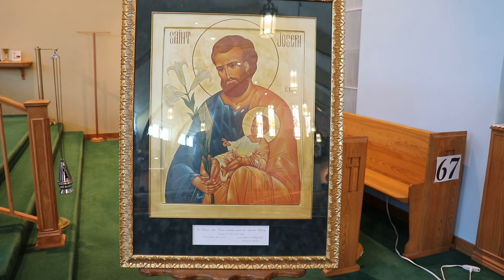Most Holy Body and Blood of Christ June 19, 2022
Sunday Mass June 19, 2022
Celebrating the Most Holy Body and Blood of Christ
Father Ted Smith
Keyboard and Vocals: Shirley Khalil
Holy Cross Church, Oshawa